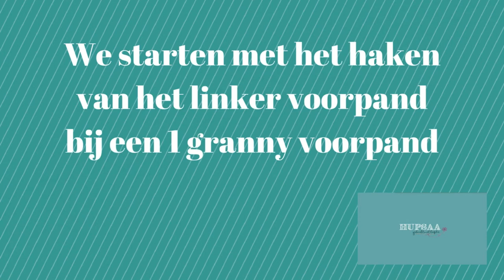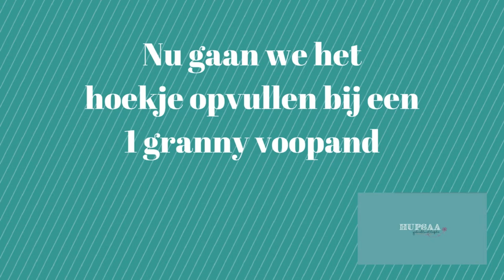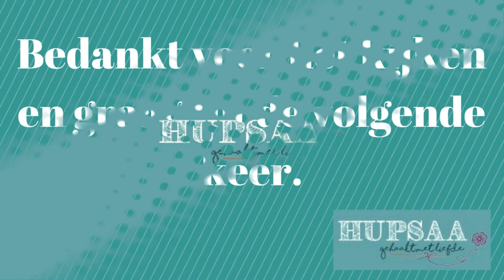Boho Ibiza Vest deel 2.1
Hoe het linker voorpand te haken en het rugpand.